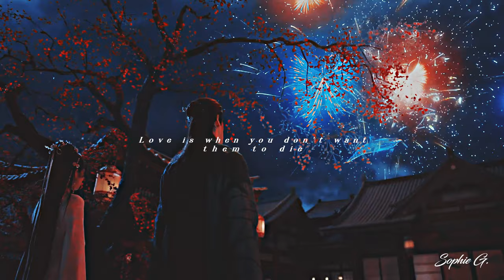TILL THE END OF THE MOON I Me and the Devil (Their Story)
Happy first anniversary to this C drama that has impacted so many of us in 2023 ! It was quite hard to make this edit, reliving these 40 episodes in a week, in this longer edit than what I usually do ; But I thought TTEOTM deserved this !

(I've personally edited the song a lot too, to allow me to edit nearly 6 minutes.)

Drama : Till the end of the moon
Song : "Me & the Devil" by Soap & Skin ( personal mix of original & instrumental)

*PLEASE, WATCH IN 1080p, with earphones*